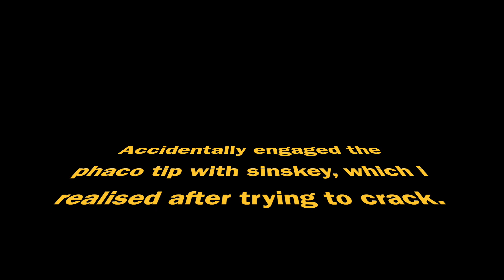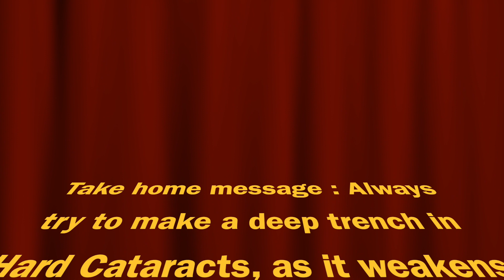Avoid Deep Trouble with Deep Trench - Dr Ramakrishna Tadanki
Hard cataract are best managed by weakening the posterior plate as it facilitates complete separation, which in turn helps in effective emulsification of the fragments. There is no need to trench repeatedly as one can go deep with just few trenches. In hard cases trenching is not difficult, cracking is. There fore I suggest you, my friends, to do a deep trench in all cases with hard nucleus